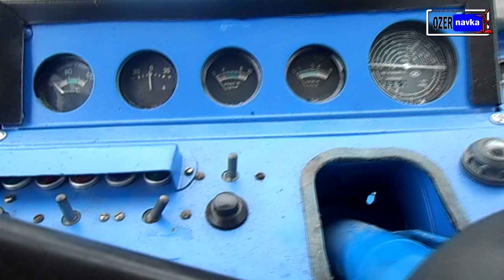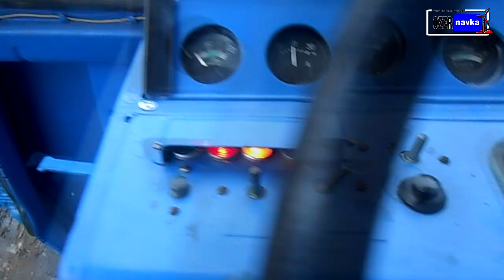СТАРТЕР МАССА І ТОКАРНИЙ Ремонт трактора МТЗ 80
Наша група "Селянин-UA" Ласкаво просимо до групи.

Вам понравилось это видео? Поддержите его лайком, оставьте отзыв, мне очень важна Ваша поддержка.